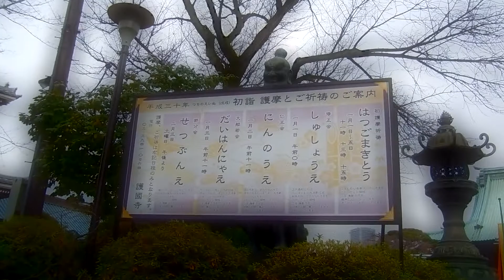Visita al tempio di Gokokuji qui a Tokyo, posto bellissimo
Tokyo, la capitale del Giappone, è una città ricca di templi, infatti andando alla ricerca di templi che non ho mai visto, mi sono imbattuto in questa bella area templare qui a Gokokuji, una delle zone di Tokyo che non avevo mai visitato.

Come sempre entro dentro il parco per visitare questo bellissimo posto